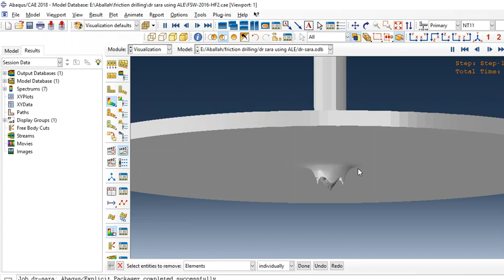3-D FEM of friction drilling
3-D FEM  of friction drilling